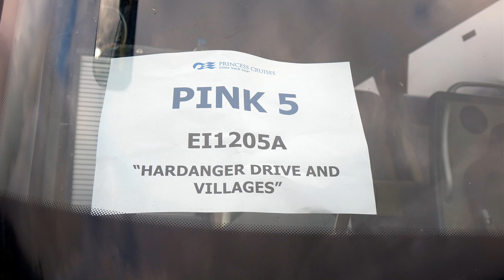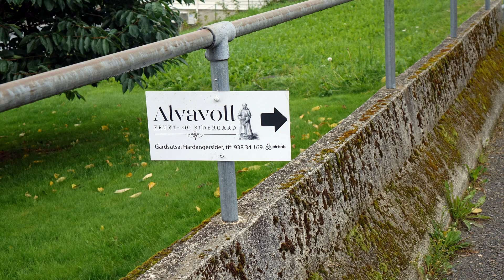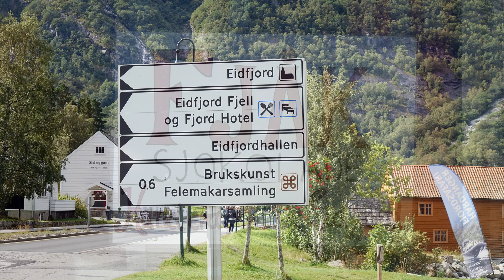Chapter 9 Eidfjord, Norway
Barbara and I took a half day shore excursion in this beautiful fjord. Our guide was very informative. This was our final port of call. From here we sailed back to Dover to return to London and fly home.